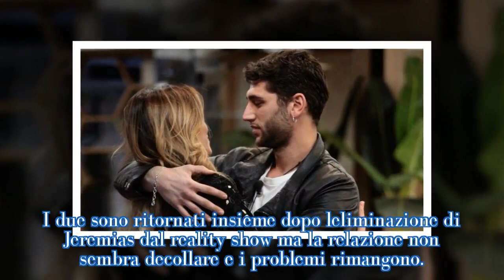Jeremias e Aida Yespica, la storia continua: i messaggi segreti tra i due| STARS NEWS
Aida Yespica e Jeremias Rodriguez, il fratello di Belen, continuano a frequentarsi dopo la fine del Grande Fratello Vip.